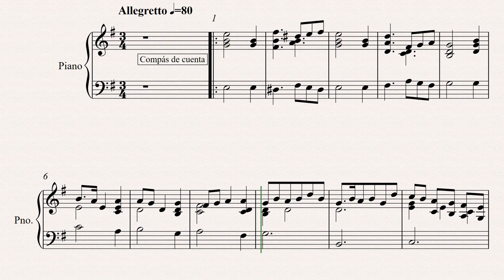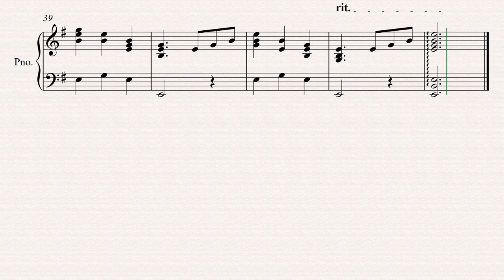Marcello - Sonata en Mi menor - 4to Mov - M.M.=80